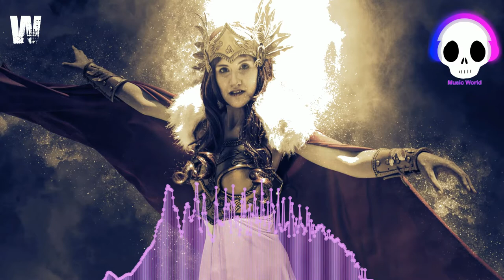Música Clásica Valquirias Richard Wagner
Cabalgata de las valquirias
Richard Wagner

Género: Clásica
Tema: avance, clásica, dramática

Música autor: Richard Wagner
Licencia: Dominio público